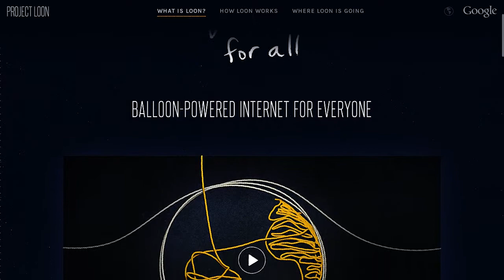32-Storytime_Future_of_Android